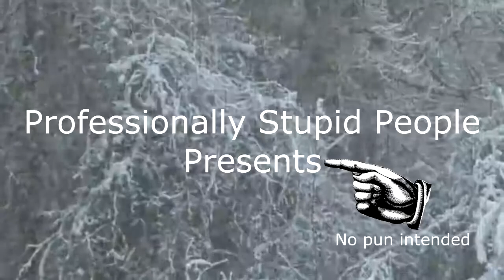Axel Saves Christmas